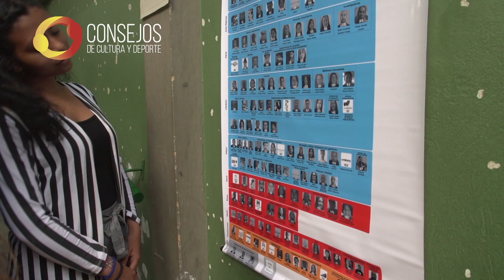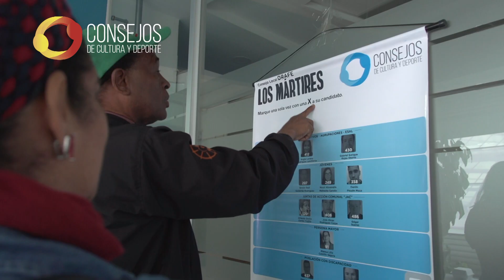Jornada electoral; consejos de cultura y deporte de Bogotá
Se realizaron las elecciones presenciales y virtuales para elegir consejeros de cultura y deporte en Bogotá, la jornada se realizó  en 31 puntos de de 19 localidades y permitió la participación de los ciudadanos previamente inscritos. El ejercicio democrático permitirá la elección de 20 consejos locales y 11 distritales del Sistema Distrital de Arte, Cultura y Patrimonio, y 20 consejos locales del Sistema Distrital de Deporte, Recreación, Actividad Física y Escenarios deportivos, para un total de 51 consejos por elección y 610 curules.